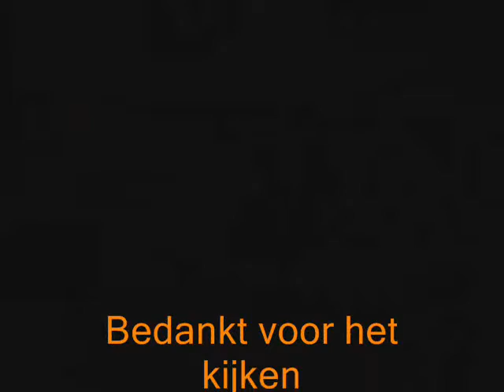VC Herenthout 30 sep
Sfeerbeelden van de A-jeugd - Wezo-oefenmatch en de partij van Heren 1 tegen Humbeek in het kader van de beker van België.